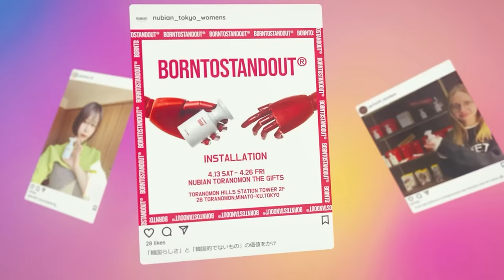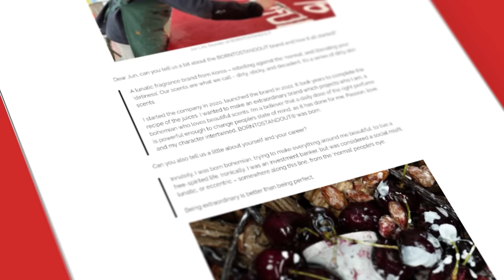Giải Mã Hiện Tượng BORNTOSTANDOUT: Review Dirty Rice -BTSO | Kiên Fragrance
Thời gian gần đây thương hiệu BORNTOSTANDOUT đang rất hot ở thị trường Việt Nam, hi vọng đây là video để khán giả hiểu hơn về thương hiệu trước khi đưa ra các lựa chon.

Các thông tin thêm về thương hiệu các bạn tìm ở đây nhé:

Hiện tại Heimat đang là đơn vị phân phối của BORNTOSTANDOUT ở Việt Nam nếu các bạn quan tâm: